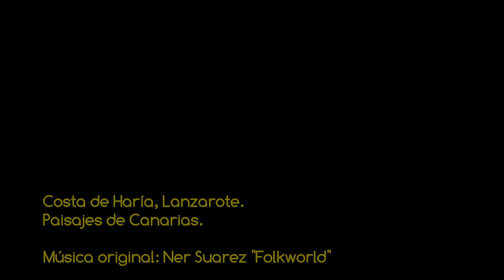VSC - Costa de Haría, Lanzarote - Paisajes de Canarias HD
Vídeo de la serie "Volando sobre Canarias" reconociendo la costa del municipio de Haría, en el nordeste de la isla de Lanzarote, desde Órzola hasta Arrieta, por Los Jameos y Punta Mujeres. Amenizado con música original del músico canario Ner Suarez "Folkworld". IMÁGENES PROPIEDAD DE MAS VIDEOS Y FOTOS AÉREAS DEL ARCHIPIÉLAGO EN LA WEB DE FOTOS AÉREAS MAS COMPLETA DE CANARIAS. RESERVADOS TODOS LOS DERECHOS.